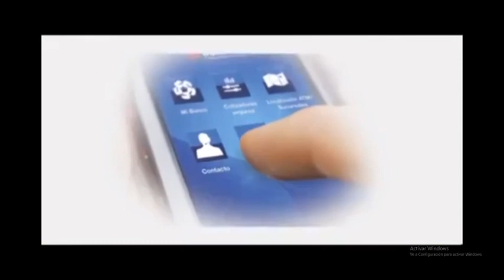Comercial Abuelo del Chicharito, Tomas Balcazar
Aquí podemos ver un legendario comercial, a pesar de ser de un banco.
Una disculpa por la calidad.

QEPD. Tomas Balcázar González.